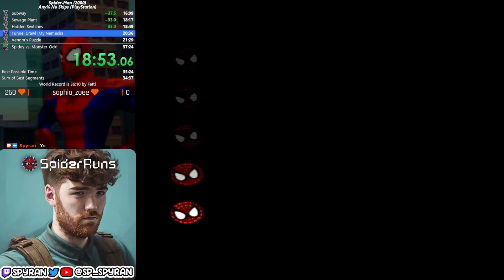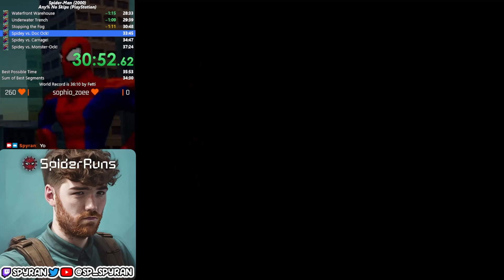[Old] Spider-Man Speedrun (PS1) | No Skips Hardware in 35:12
*No longer world record

Massive shoutout to WiliFetti on this one, this feels the worst to take from the hardware categories since this is his favourite. An actual legend who inspired me to run hardware in the first place.

But this is a world record!